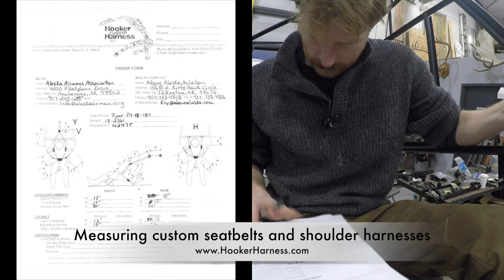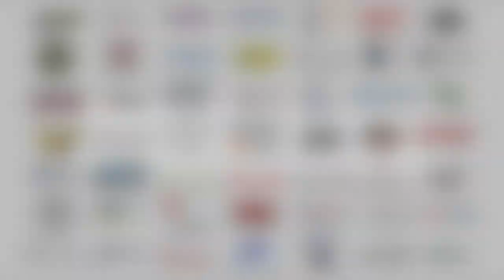Time Lapse 4: Building Up the Fuselage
Alaska Airmen's Association's 2018 Super Cub Raffle Plane. We've been busy working on the Alaska Airmen's Association's 2018 Super Cub Raffle Plane! The raffle plane's fuselage was built by Airframes Alaska and powder coated by Advanced Powder Coating, LLC. Once we had it in the hangar the real fun started!